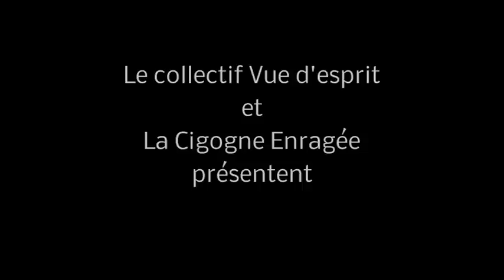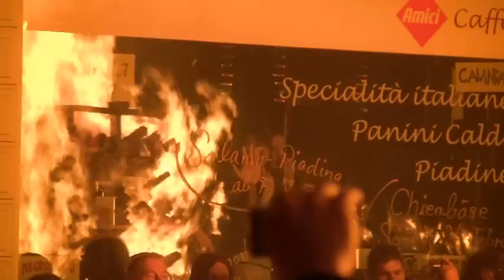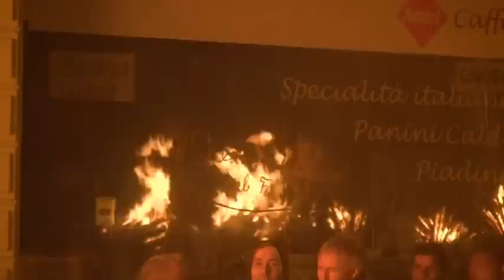La Nuit du Feu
Errances, une nuit lors d'une fête Suisse.

Je suis désolé de ne pas pouvoir vous proposer de vidéo en HD, la durée de celle-ci et son poids me forçant à la restreindre pour l'upload.